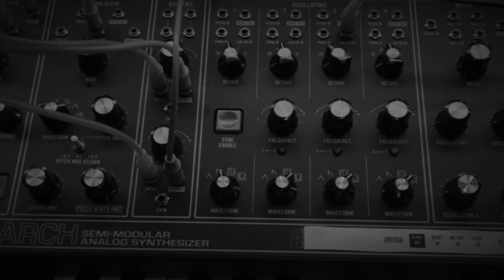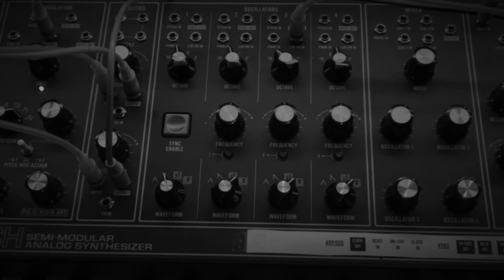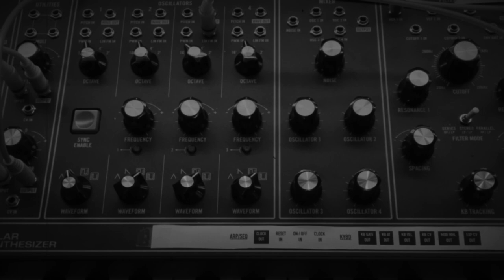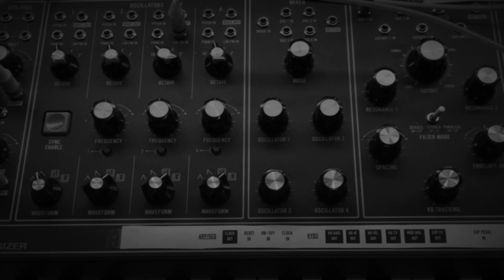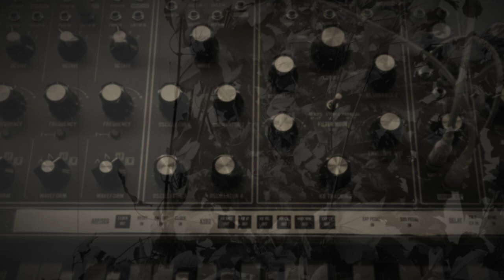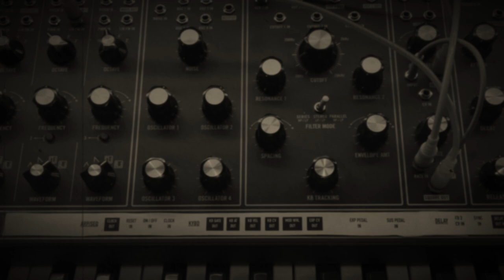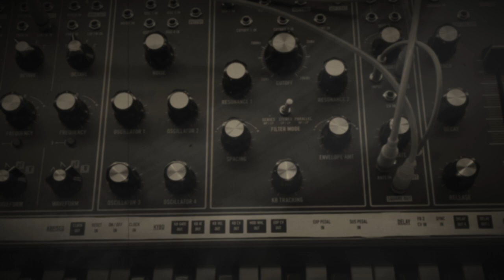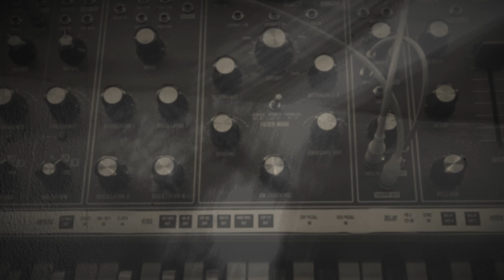Light That Sees Us Through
In THIS moment, there is only now.

Recorded, mixed, and mastered at Witch Ape Studio Seattle by Tad Doyle